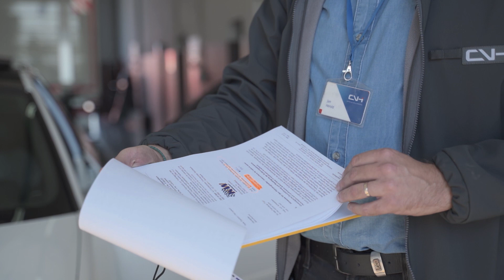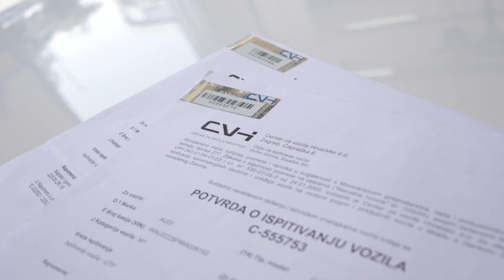Preinake na osobnom vozilu - što kada mijenjate elemente ovjesa?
Preinake na osobnim vozilima uključuju modificiranje, zamjenu ili dodavanje dijelova koji nisu bili na vozilu u trenutku njegovog odobravanja.